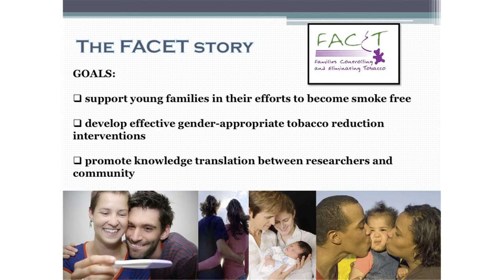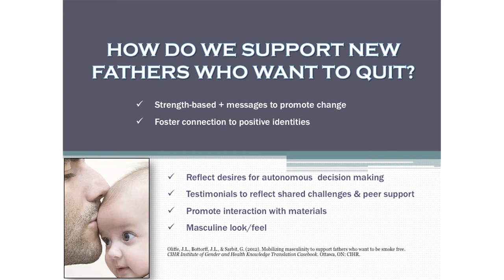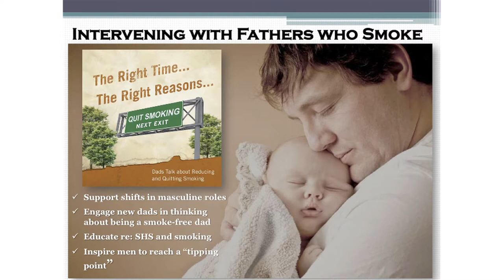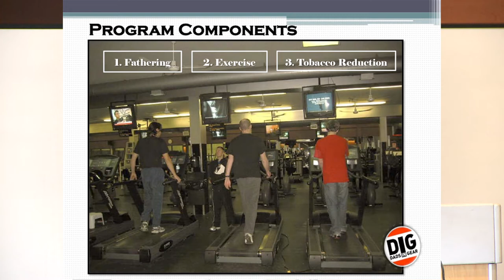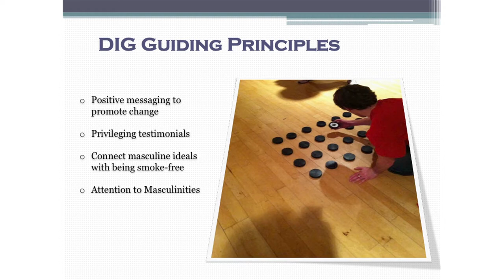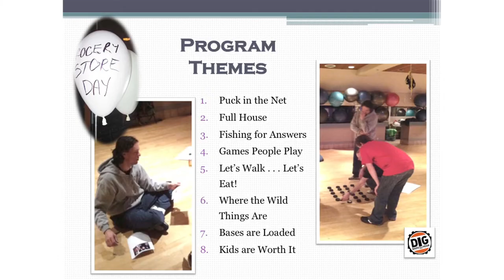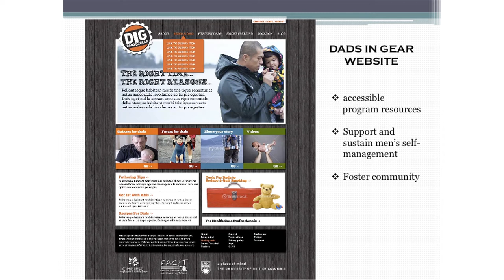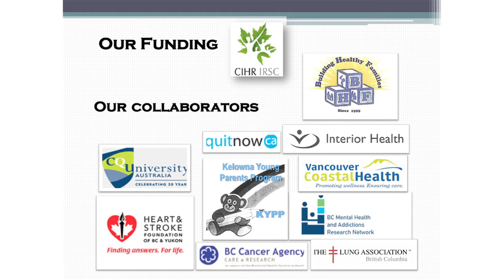Men's Health Forum - Active and Smoke Free Dads